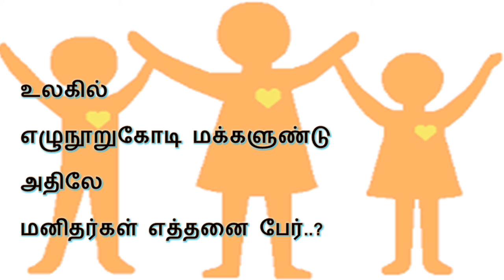மனிதர்கள் எத்தனை பேர்? | கவிதை | Manithargal Ethanai Per? | Kavithai | Themathura Tamil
Manithargal Ethanai Per, Tamil kavithai. ulaga makkal, ulaga makkal thogai,Manithan, Manithargal, Sila Manithargal, Ethanai Manithargal,

தேமதுர தமிழ் வலையொளிக்கு வரவேற்கிறோம். இந்த காணொளி “மனிதர்கள் எத்தனை பேர்? ” என்ற தலைப்பில் அமைந்த கவிதை.

மனிதன், மனிதர்கள், உலக மக்கள், உலக மனிதர்கள், உலக மக்கள் தொகை, சில மனிதர்கள், எத்தனை மனிதர்கள், மனிதர்கள் எத்தனை பேர்,